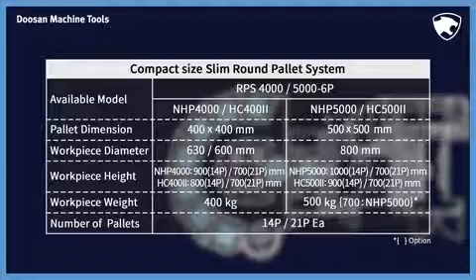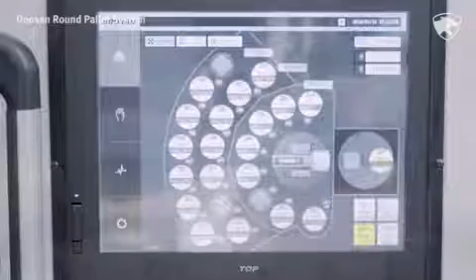Doosan Machine Tools Round Pallet System (RPS)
Compact et facile d'utilisation, le Round Pallet System s'adapte sur les centres horizontaux Doosan NHP et HC. Il gère entre 14 et 21 palettes de 400 x 400 mm ou 500 x 500 mm.